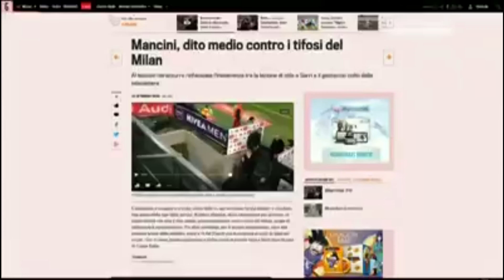Mancini insulta la Calcagno in diretta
Prima vennero i giornalisti, poi gli arbitri, alcuni suoi giocatori, poi ancora gli arbitri e di nuovo i giornalisti. Il rosario di battute, polemiche, battibecchi, qualche parola e gesto di troppo si arricchisce di settimana in settimana. Un nervosismo latente, quello di Roberto Mancini, deflagrato nel giorno del derby tra rientro nel tunnel dopo l’espulsione e dichiarazioni davanti alle telecamere. Il momento nero dell’Inter – cinque punti nelle ultime sei partite – alimenta i tormenti del tecnico nerazzurro, ma quanto avvenuto dopo il tris incassato dal Milan non è la prima perdita di quell’aplomb inglese più volte invocato.

Di certo è la più pesante, tanto da spingere l’Ussi (Unione stampa sportiva italiana) a intervenire in difesa di Mikaela Calcagno, presentatrice di Premium Sport insultata in diretta. In passato era toccato ad altri allenatori, domenica sera è stato il turno di Mancini. La giornalista pone un dubbio: “Magari Icardi al momento di battere il rigore può aver sentito della tensione dopo qualche dichiarazione in settimana… (“Io a 50 anni avrei fatto gol”, aveva detto il tecnico nerazzurro riferendosi all’errore dell’argentino contro il Carpi, ndr)”. Risposta oxfordiana: “Questa è una stronzata, dai. Siamo seri per cortesia. Ho detto che era una battuta, se vogliamo far polemica, facciamo polemica”. La Calcagno prova quindi a chiedere conferma riguardo il dito medio alzato ai tifosi dopo l’espulsione. Si tratterebbe anche di un modo per permettere a Mancini di chiarire, ma lui perde le staffe: “Sì, ho fatto il dito medio, l’ho fatto, l’ho fatto… Contenta?”, afferma con aria infastidita. Per poi interrompere il collegamento poco dopo aggiungendo: “Eh, certe cagate…”

Il Fatto Quotidiano 01/02/2016